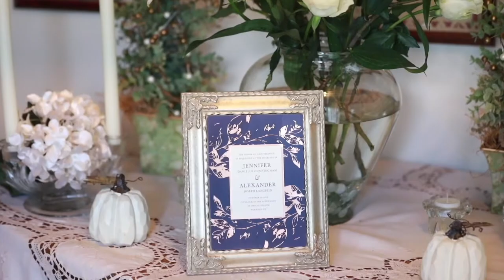The Briarcliff Manor - 25 Studio Hill Rd, Briarcliff Manor, NY - Wedding Photography Recap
We had a great time capturing all the special moments during this lovely wedding at The Briarcliff Manor in Briarcliff Manor, New York. We hope you enjoy the video as much as we enjoyed making it!

Christopher’s Photography Studio is very proud to create these memories and would love to create memories for you too!

If you would like to learn more about our services you can give us a call at and please feel free visit our